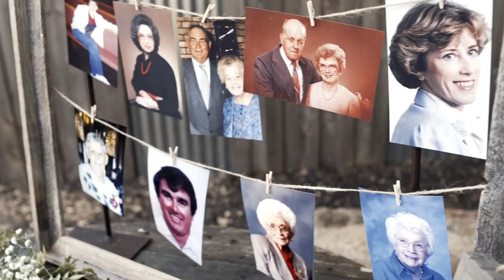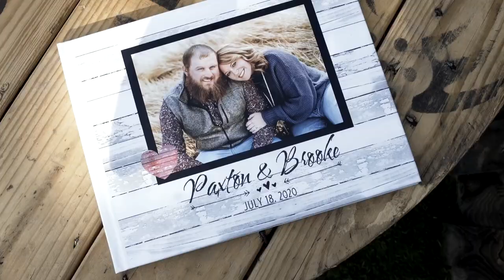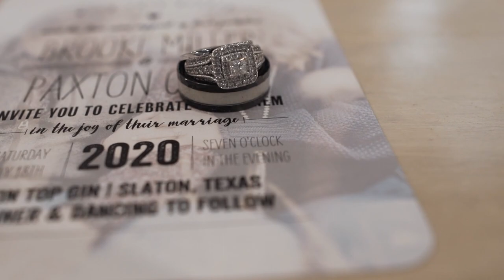Brooke + Paxton Covel Wedding Film | Tin Top Gin | 07.18.20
Brooke and Paxton! What an awesome day. These two said “I do!” at the awesome Tin Top Gin here in Lubbock, and it was definitely one for the books. Brooke and Paxton’s easy-going, carefree personalities are PERFECT for each other, and we were so honored to capture their special day. From cowboy boots to two-stepping to corn hole, this country celebration was filled with lots of laughs and LOTS of love. Even in the Texas summer heat, the couple made it fun and sweet for everyone!